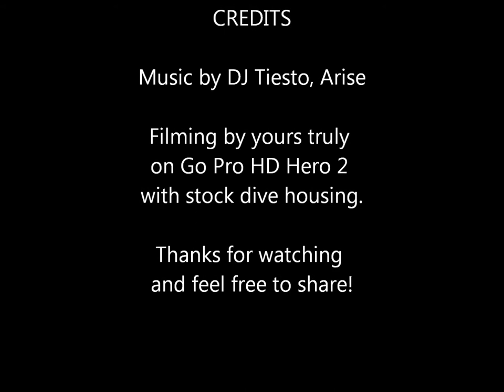Snorkeling in Marathon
Just a few clips with the Go Pro from when I was in Marathon